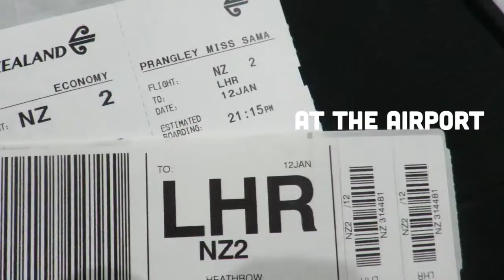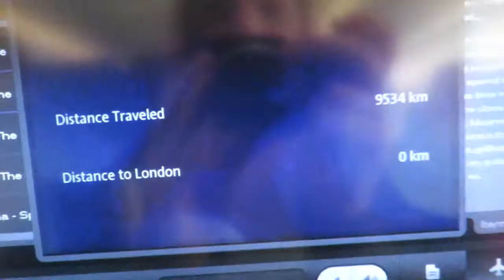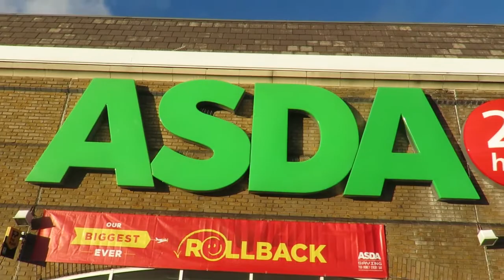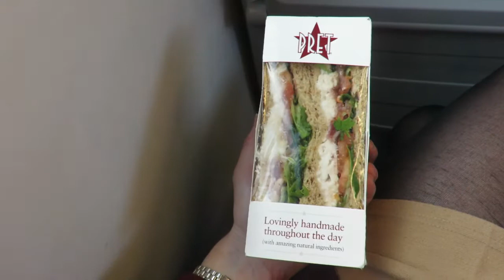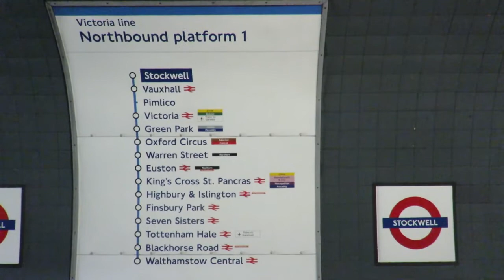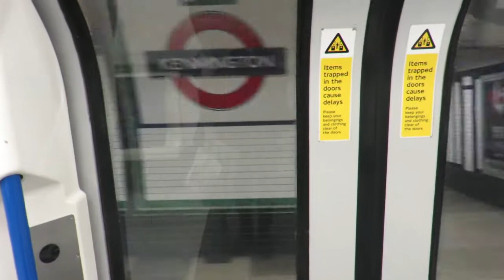The first week in London | London Calling 5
Welcome to the week of big and new adventures! On Monday I left New Zealand and 24 hours later I was in my new home, London.

The rest of the week consisted of getting used to the cold, getting things sorted in our flat and starting on the job hunt.

Thanks again for following along my journey, and for all your continued support, it means a lot to me!

If you've missed any segments of the journey, watch the full London Calling playlist